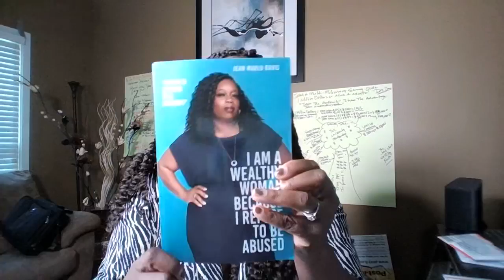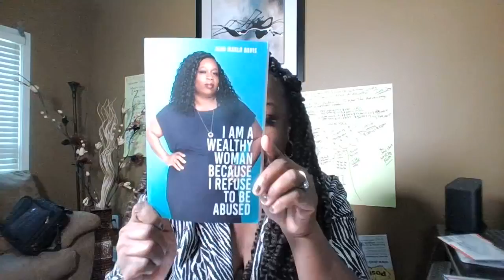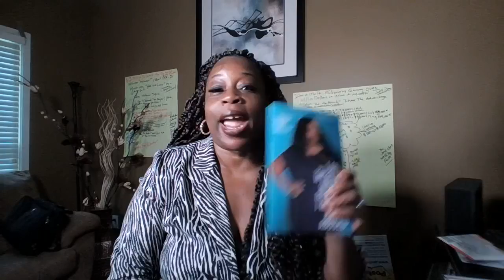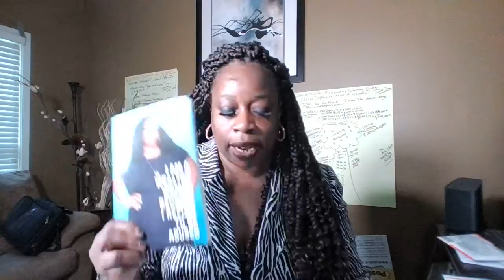The 6 Steps of Goal Setting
Welcome Wealth Creators,

I am so excited to share The 6 steps of goal setting and how this has blessed my business so much.  I hope you truly enjoy it!  Don't forget to claim your free 15-minute consultation.  Go to thelucfirmllc.com and book your consult now.